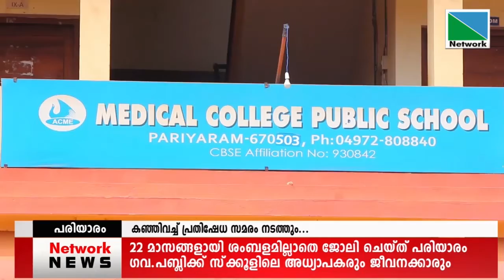കഴിഞ്ഞ 22 മാസങ്ങളായി ശംബളമില്ലാതെ ജോലി ചെയ്ത് പരിയാരം ഗവപബ്ലിക്ക് സ്‌ക്കൂളിലെ അധ്യാപകരും ജീവനക്കാരും